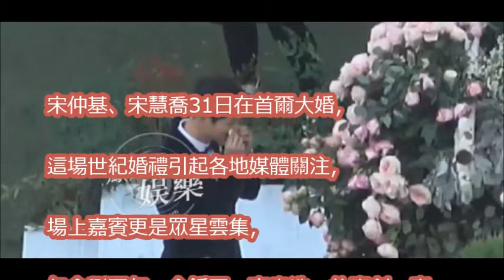宋仲基淚訴說愛的誓詞！ 天氣太冷「幫老婆搓手取暖」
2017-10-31 宋仲基宋慧喬婚禮現場-保安拉起防線 Song Joong Ki & Song Hye Kyo Wedding Live - Hotel Shilla Latest

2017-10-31 宋仲基宋慧喬婚禮直擊-保安防線與媒體Song Joong Ki Song Hye Kyo Wedding Live-Security & Media

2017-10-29 宋仲基宋慧喬世紀婚禮最後倒數 喜帖流出最新版本Final Countdown Of Songs' Wedding With Invitation New Card Exposed